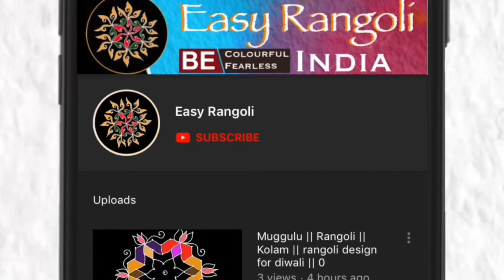Easy simple Happy new year Rangoli